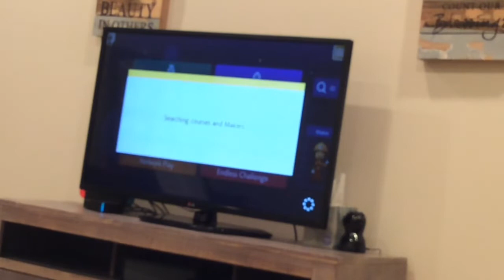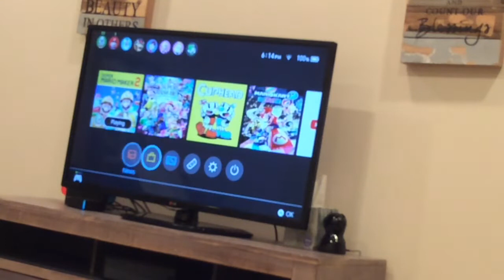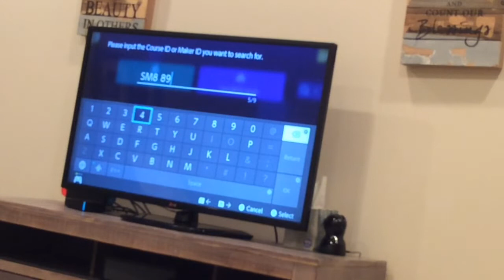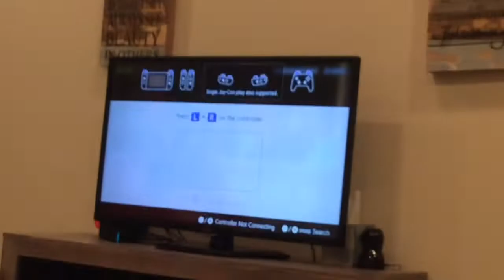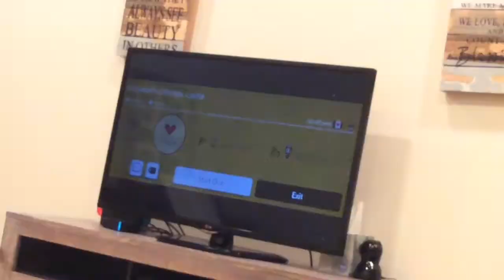Super Mario Maker 2 Level Requests Part 11 (A 30+ MINUTE VIDEO!!! 😂)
Try out these levels:
Operation: The Unthinkable... - SY3-T8R-LFF
Meowser’s Ultimate Castle - SM8-893-44G
20 Sec Speedrun 2! - 361-C2Y-SWG